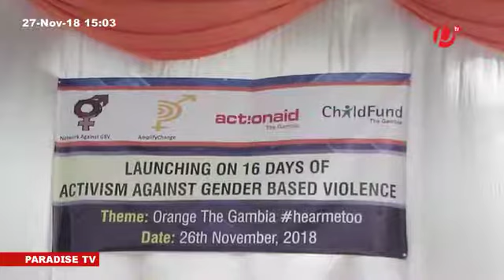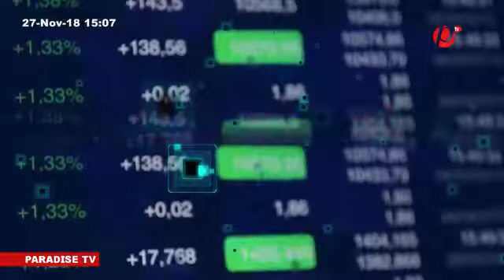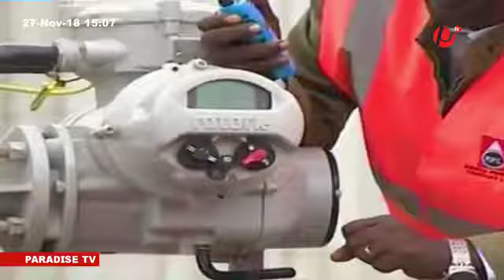fula news 27 11 18